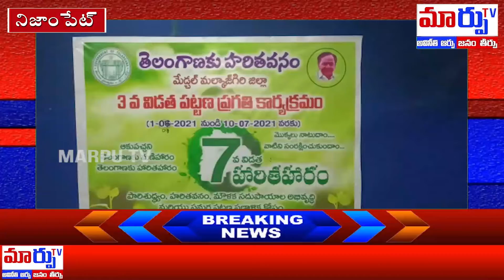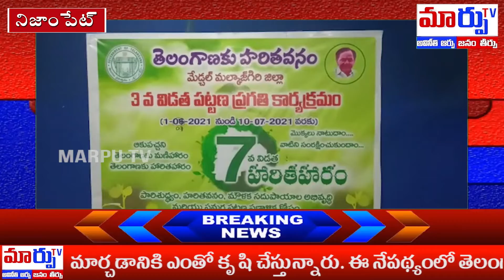నిజాంపెట్ కార్పొరేషన్ లో 3వ విడత పట్టణప్రగతి కార్యక్రమం ప్రారంభం|Dr Gopi|Neela Gopal Reddy|Marpu Tv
MARPU TV is an News and Entertainment channel Based In Digital Platform. Our team is always ready to provide the Breaking News ,Entertainment Videos, Political news, Celebrities Exclusive Interviews, Politician exclusive interviews, Latest update news of both Telegu states (Andhra Pradesh & Telangana), Devotional Videos, Great Health Tips, Home Remedies, Tollywood events, Short films, Telugu Web Series, Gossips, Press Meets, Trailers, Teasers and more Fun Videos Etc.